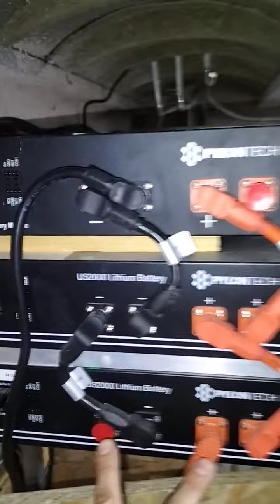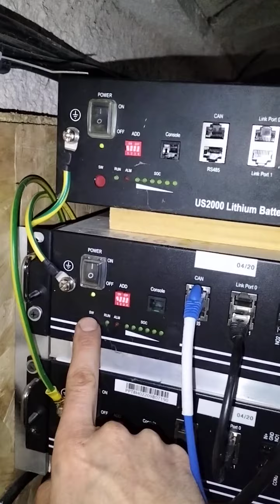branchement parallèle pylontech us2000 et us2000c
principe de branchement batterie en parallèle sur installation autonome avec onduleur hybride.